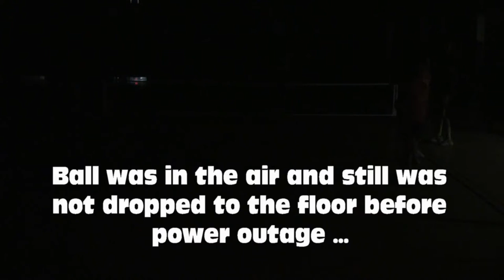2014.11.15-Zhekhovskaya,Luba-Major,Tonja vs Barksdale,Christine-Leising,Joy -WD 5.0 final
Pacific Northwest YMCA Classic
15-16 November 2014
Morgan Family YMCA, Tacoma, WA, USA
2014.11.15 - Women Doubles (WD) 5.0
(merged iles 16, 17, 18, 19, 20, 21, 22, 23, 24)